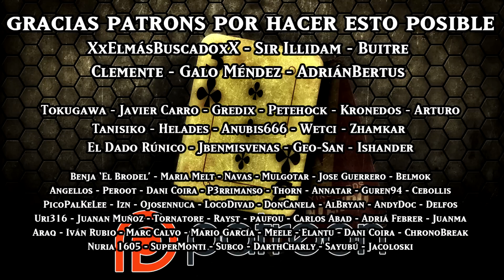El Juego Perfecto - Las Cosas de Dam (Cap. 15)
Hoy me gustaría plantear una reflexión interesante...
A ver si entre todos somos capaces de encontrar el Juego Perfecto.

Stream de Vodafone (De Lunes a Viernes de 21 a 22)